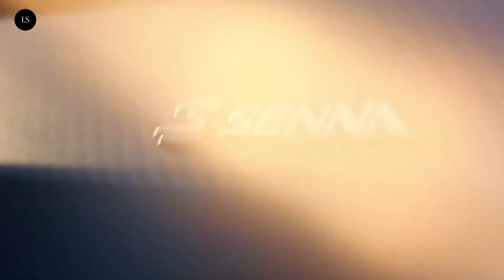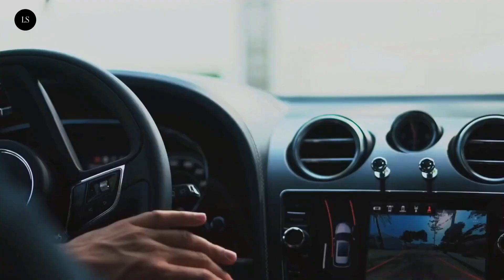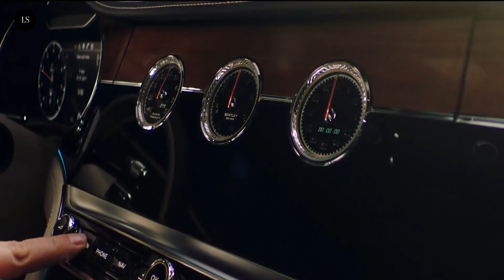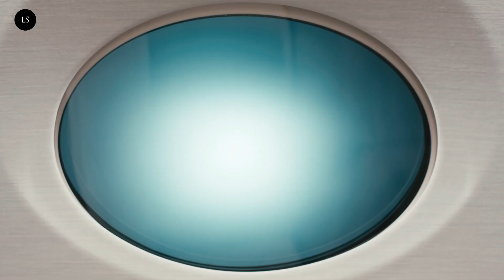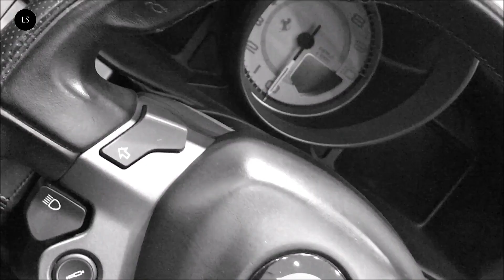Billionaire Lifestyle Visualization 2021 💰 Rich Luxury Lifestyle | Motivation #4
Luxury Sensei is your go-to channel to get motivation from billionaire lifestyle visualization, luxury fashion, billionaire luxury lifestyle, millionaire lifestyle.